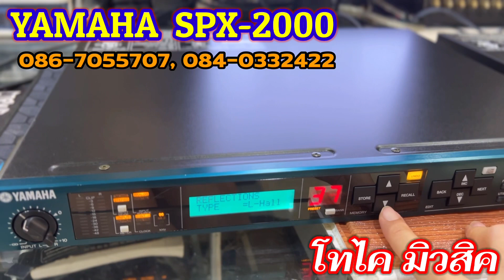เอฟเฟคไมค์แต่งเสียงร้อง พูด สวย ใหม่ รุ่นใหญ่ที่ดีที่สุดในตอนนี้ Yamaha SPX-2000 แต่งเสียงพร้อมใช้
✅Yamaha SPX-2000 เอฟเฟครุ่นใหญ่ เสียงดี คุ้มที่สุด รุ่นล่าสุดแล้วจากยามาฮ่า หายาก ปรับง่าย เสียงพุ่ง เสียงสว่าง งบถึงขอให้จัดไปค่ะ เพราะใช้งานได้สนุกจริง ๆ งานแบบไหนก็เอาอยู่หมด ตั้งแต่งานเวทีใหญ่ กลางแจ้ง งานวัด ห้องประชุม ห้องอาหาร บ้าน รองรับขนาดพื้นที่ตั้งแต่ใหญ่มาก จนขนาดเล็ก

ยามาฮ่าเอฟเฟคไมค์ และเสียงร้อง เอฟเฟคหลากหลาย หรือเรียกมัลติเอฟเฟค บรรจุ เอฟเฟคค่าโรงงาน (Preset) 97 เบอร์ + เอฟเฟคคลาสสิค (Classic) ที่มักใช้บ่อย 25 เบอร์ + เอฟเฟคผู้ใช้ (User) ห้องว่างให้มาจัดเรียงเอฟเฟคเบอร์ที่ชอบ แก้ไขได้ และบันทึกเพิ่มได้อีก 99 เบอร์

และที่เยี่ยมกว่ายามาฮ่า เพิ่ม AES/EBU เข้ามา เพื่อให้ระบบอินพุท/เอาท์พุท (input/output) ของเอฟเฟครุ่นนี้รองรับกับมิกเซอร์แบบดิจิตอลได้ด้วย ซึ่งเดิม ๆ จะมีแต่ระบบอะนาล็อก

ตัวเครื่องรองรับระบบไฟทั่วโลก (100-240v) เสียบปลั้กไฟตรงได้ทันที

🚘 ที่ตั้งร้าน : ซอยรามคำแหง 105/1 บางกะปิ กทม.
🕚 เปิด : จันทร์-เสาร์ (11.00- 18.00)
❌ ปิด : วันอาทิตย์